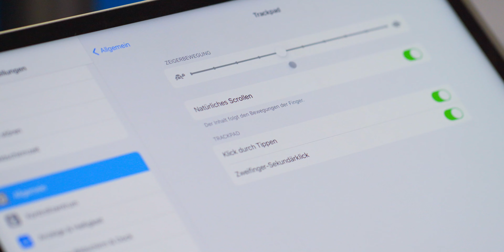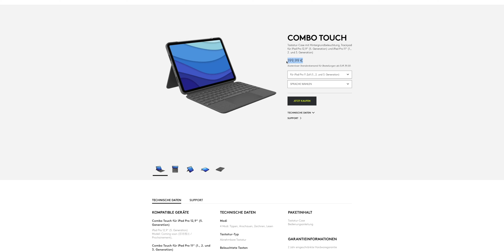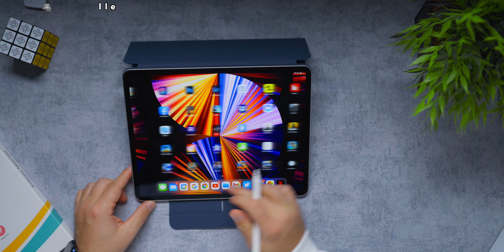DIE BESTEN iPad PRO Gadgets | August 2021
Neues Jahr, neues Glück... oder auch NEUES iPAD - Neue GADGETS! Schaut gerne die Produkte durch, die ich mit dem iPad PRO nutze!

✗✗ iPad desk stand
✗✗ Logitech Combo Touch
✗✗ Satechi Laptop Stand
✗✗ TomToc Pencil Case
✗✗ Elago Pencil Case
✗✗ Satechi USB-C Sim V2
✗✗ ESR Ascend Trifold Case
✗✗ Logitech Z407

00:00 - Intro & Hinweis auf KEIN PLACEMENT
00:47 - iPad Desk Stand
01:27 - Logitech Combo Touch
02:27 - Satechi Laptop Stand
03:24 - PencilCase
03:47 - Elago Pencil Case
04:19 - Satechi USB-C Hub
05:01 - ESR Trifold Case
05:34 - Logitech Z407